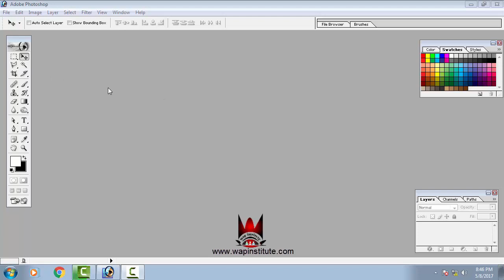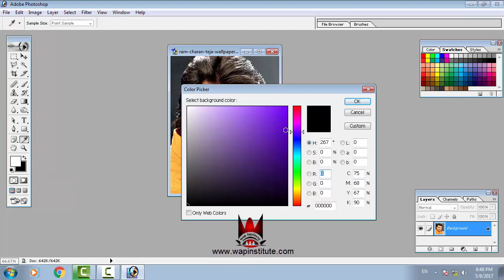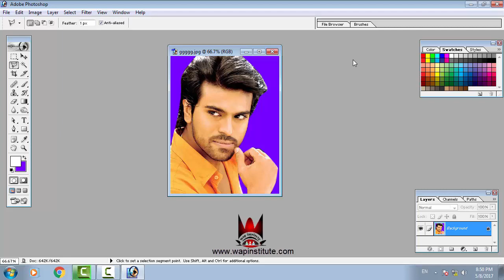photoshop tutorial how to change background of pictures